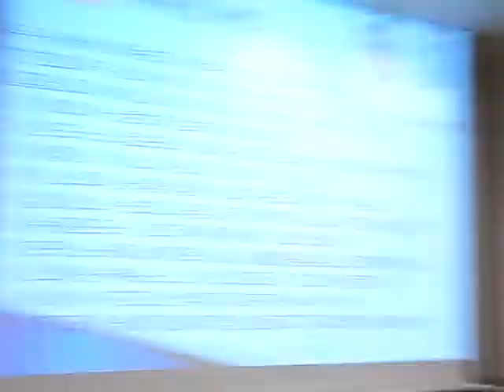세계인사법-웃음치료,치매 재활,레크레이션,건강,다이어트,운동,행복,힐링,체조,인생,청주,대전,세종,천안,smile,recreation,music,dance,fun